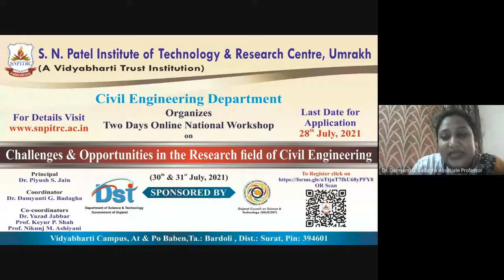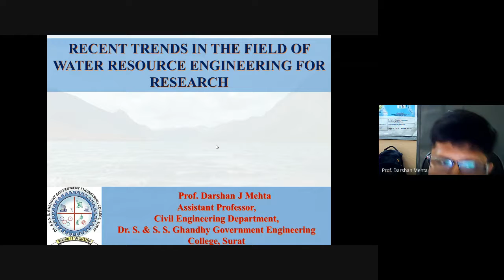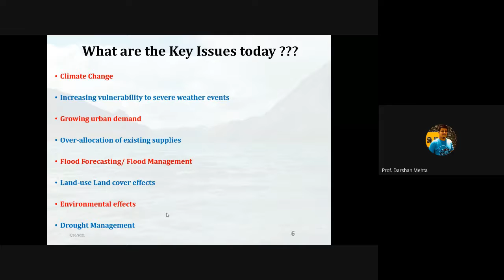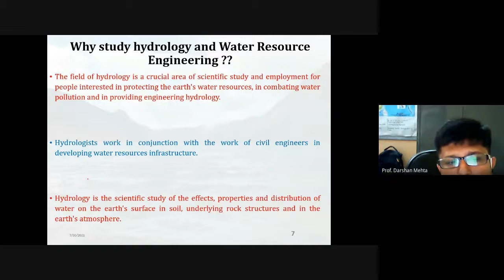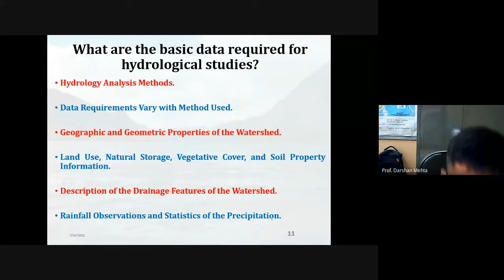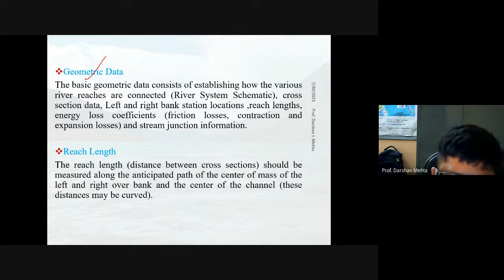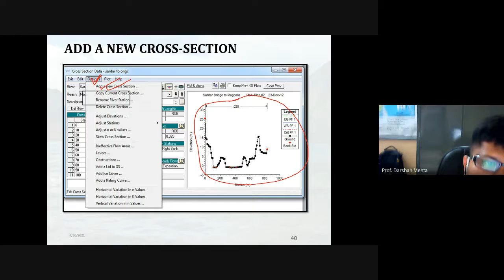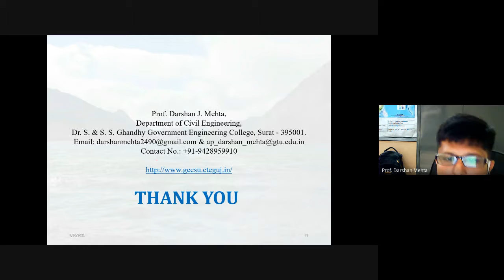Recent Trends in the Field of Water Resource Engineering for Research